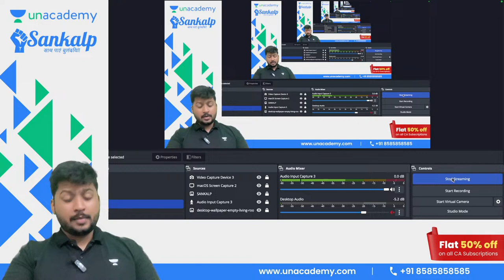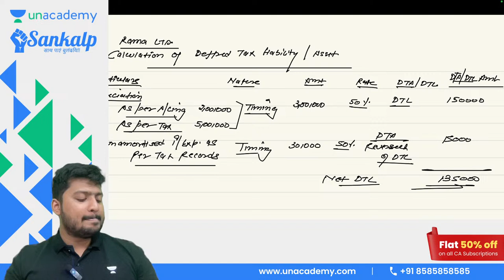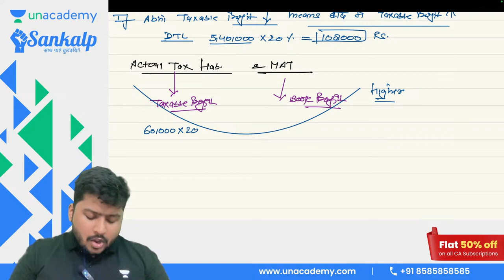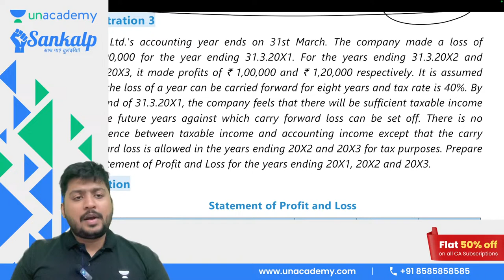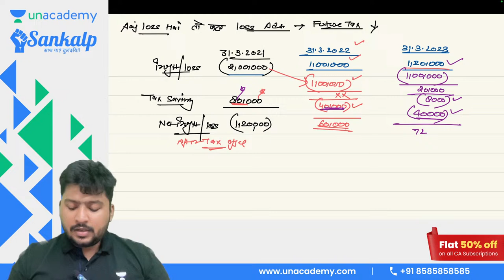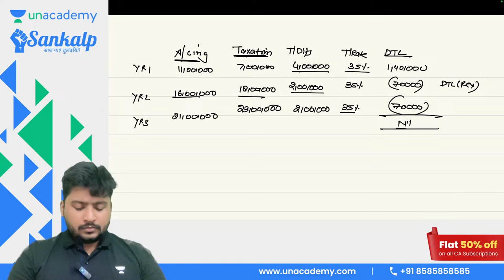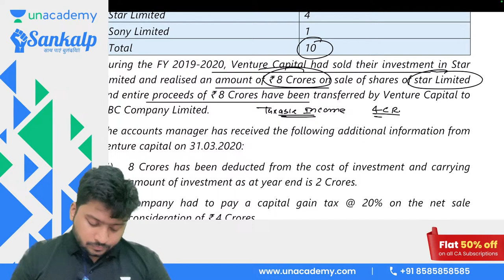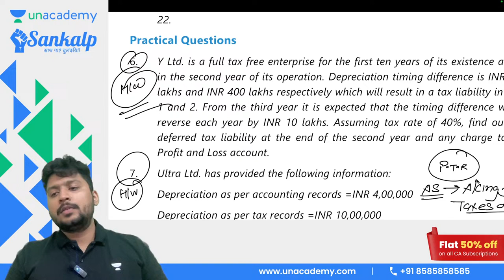Acounting Standard 22 | Part 2 | Advance Accounting | CA Inter May'24 | CA Nakul Katheria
Get a head start on studying for CA Inter May 2024 exams with this video on Acounting Standard 22 and advance accounting. Join CA Nakul Katheria as he breaks down important concepts and provides tips for success.

Attend - Play - Win Amazon Vouchers total worth INR 50,000/-!! 🏏
Jab T20 League ka fever Chadege tab har koi CA banega!
FOR CA INTER NOV'24 EXAMS 🎯

📌SANKALP: Regular Batch for CA Intermediate Nov 2024 (New Syllabus)  is live now!
📌For all CA Inter May'24 Subjects, Visit Unacademy Stores to purchase batches, individual subjects and combos